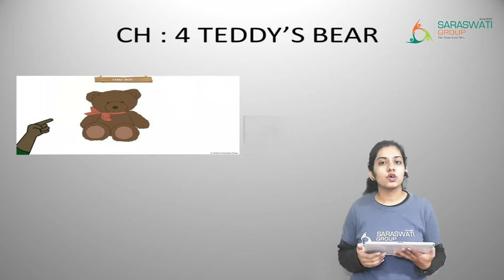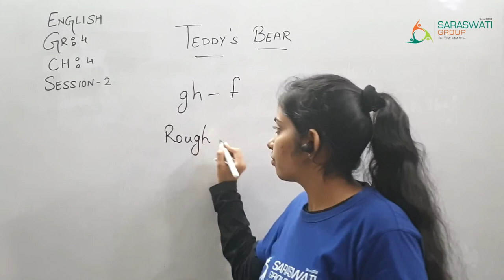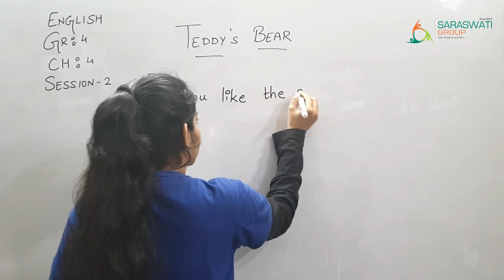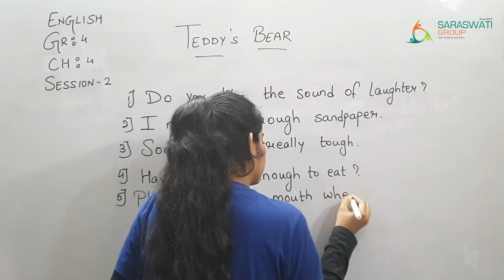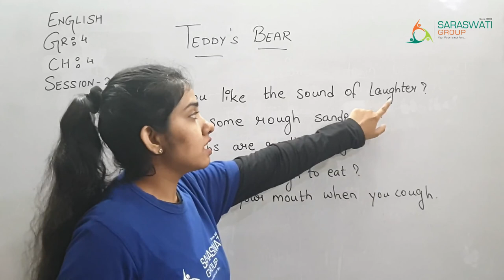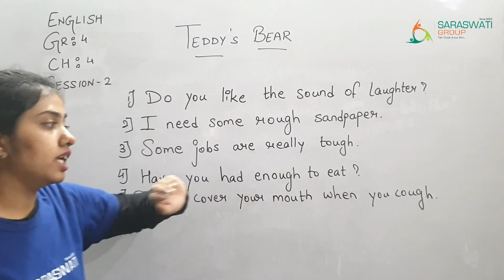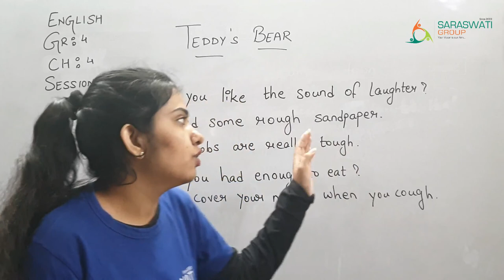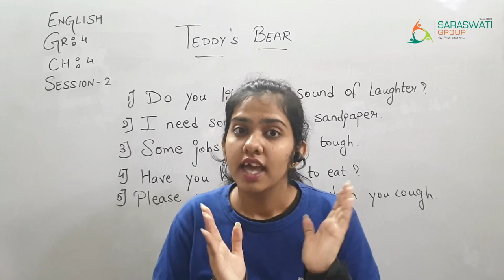ENG II GR 4 II CH 4 II TEDDY'S BEAR II S 2 II DT 14 10